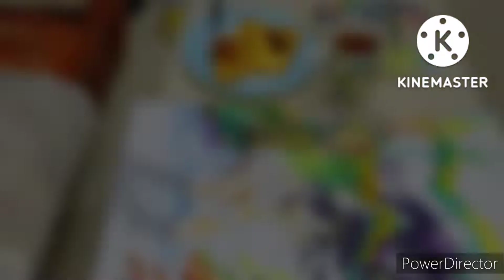TATTOO FLASH,#tattoodesign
tattoo flash, design